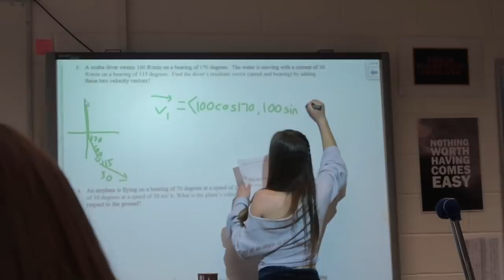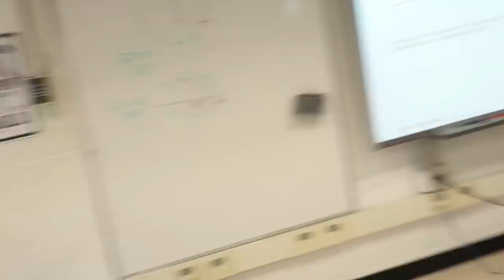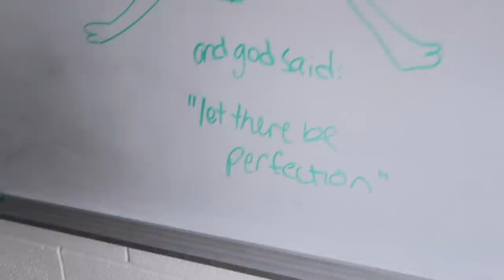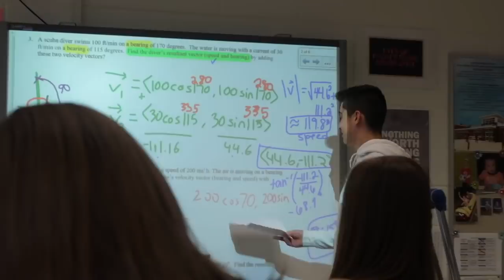A DAY IN HIGH SCHOOL (IN SCHOOL VLOG)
welcome to a typical day at my high school...HOPE YOU ENJOY!

VLOG 374

you like that vlog?